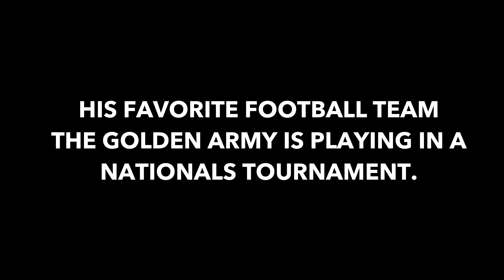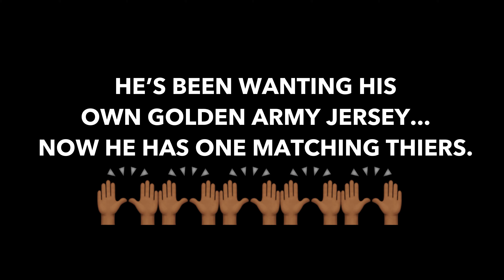NB3ZY surprise road trip to ORLANDO to see the Golden Army Football team.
We surprised NB3ZY with a road trip to Orlando. What he also didn't know is he got a custom jersey to watch his favorite team the Golden Army.